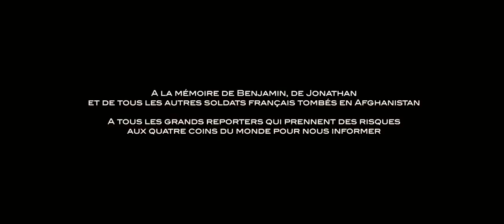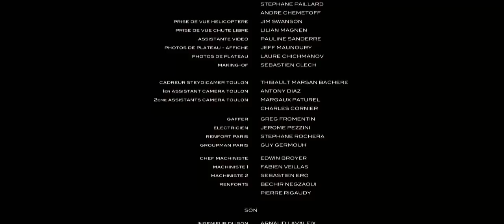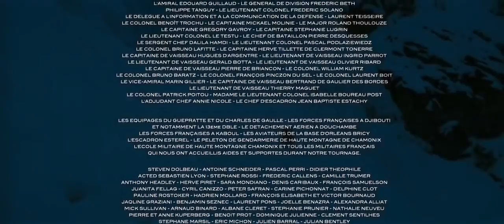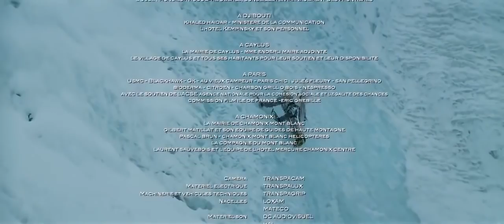Különleges erők teljes film magyarul